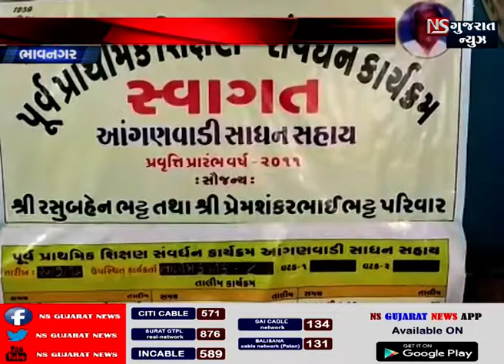STORY OF GUJARAT